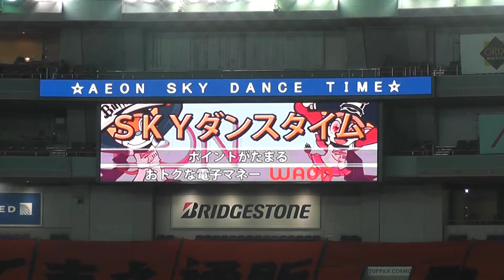SKY の時の バファローベルちゃん